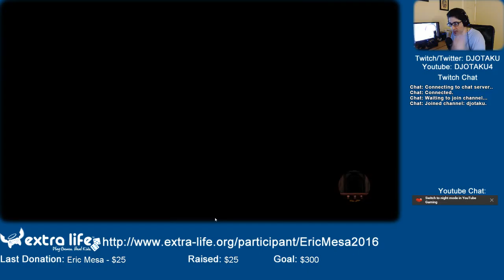ExtraLife: Spelunky Episode 01 - Dying is Easy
After watching nearly all Dan's vids of Spelunky I give it a shot to try and make up for a horrible day at work.